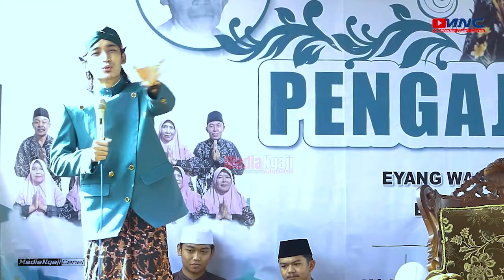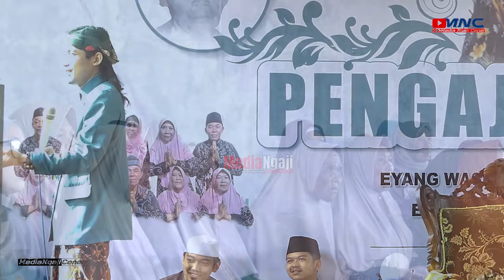Spesial Pengajian Gus Ulinnuha Terbaru Penyebab Darah Tinggi Krungu Batire Pada Mbojo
Spesial Pengajian Gus Ulinnuha Terbaru Penyebab Darah Tinggi Krungu Batire Pada Mbojo. Pengajian dan Sholawat Dalam Rangka Haul di Desa Kutabawa ,Kecamatan Karangreja ,Kabupaten Purbalingga ,Provinsi Jawa Tengah, Negara Kesatuan Republik Indonesia , selamat menyaksikan dan semoga bermanfaat. Pengajian Gus Ulinnuha Terbaru 2024 .